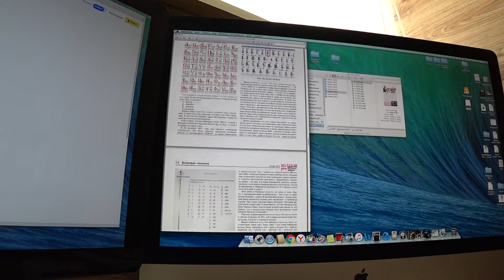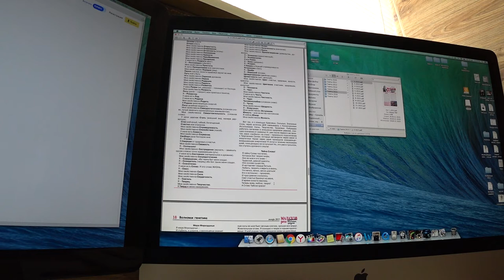Творчество, один случай из моей практики.